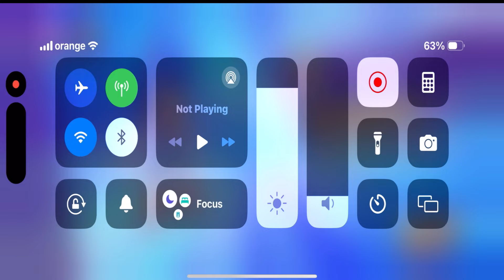Sonic Dream Team New Heroes Unlocked Tails & Cream [Commentary on] Gameplay Playthrough